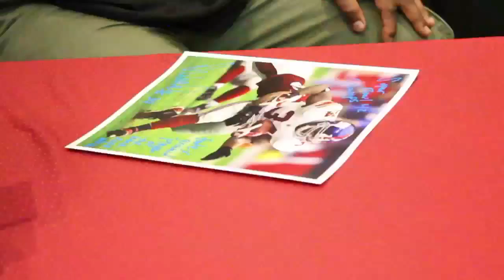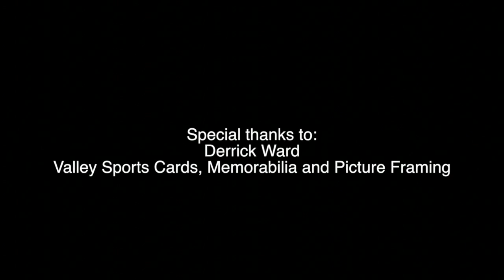New York Giants Super Bowl Champ Derrick Ward Interview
Interview with NFL Super Bowl Champ Derrick Ward. Derrick talks about football and more ! See what this former NY Giants NFL player has been up to